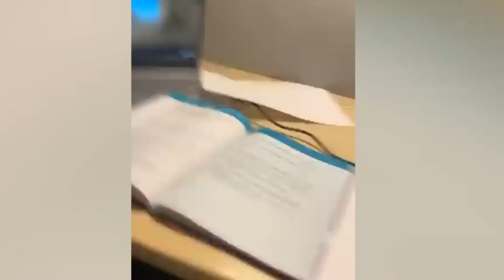TOP cute animals for when you are stressed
Hello Everyone!
I promise to post new videos everyday. Thank you very much !!!
Animals
Funny cat videos
funny videos
dog and cat videos
cats,videos for cat
cat dog
cat dog videos
funny cats
funny dog videos
funny video
funny animals
cute cats
cute animals
funny cats and dogs
cute cats and dogs
cuties
beautiful animals
cute animals for when you are stressed